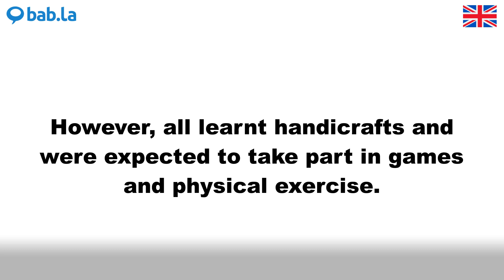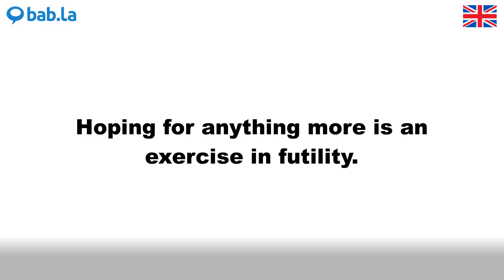EXERCISE pronunciation | Improve your language with bab.la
Improve your spoken English by listening to EXERCISE pronounced by different speakers – and in example sentences too. Learn and love languages with bab.la.